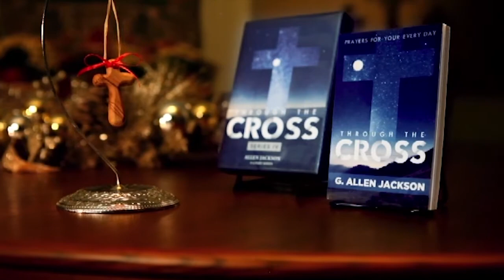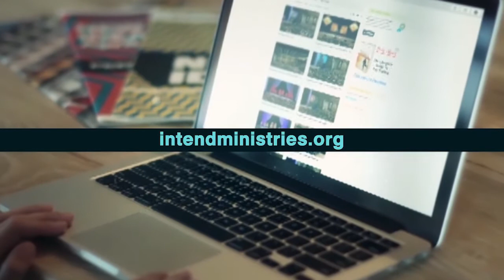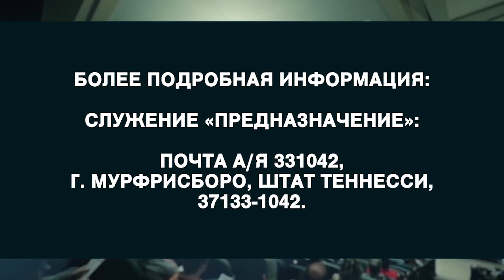Стань другом Иисуса. «Предназначение» (1848)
В этом выпуске Аллен Джексон говорит об Иисусе. Иногда мы усложняем свою веру в Господа… Мы погружаемся в нюансы богословия, пристально изучаем эсхатологию или думаем, какой перевод Библии выбрать.
Такие дебаты имеют своё время и место, но в конце концов, мы хотим быть другом Иисусу и хотим узнать, что Его порадовало в нас, а что разочаровало.
Нужно внедрить в свою жизнь то, что поможет нам стать другом Иисуса, а не то, что разочарует Господа. В вашу судьбу нагрянули сложные проблемы, которые вам решить непросто. Зритель, скажите Господу: «Я хочу стать Твоим другом» и Он будет строить отношения с вами и помогать вам.
Давайте раскроем Библию и вместе узнаем, как стать другом Иисуса. Благословений вам!